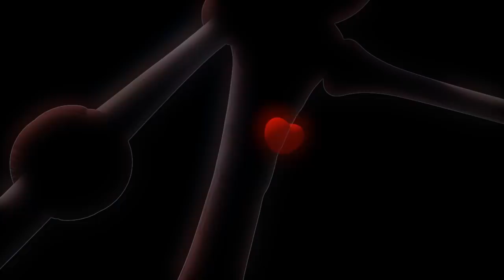LARVA - DEEP DIVE | Cartoon Movie | Cartoons | Comics | LARVA Official